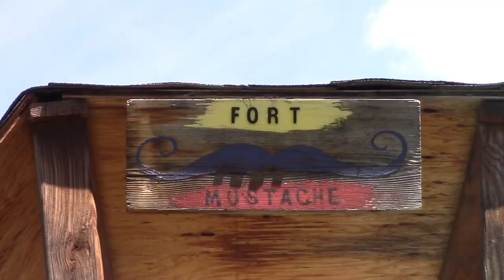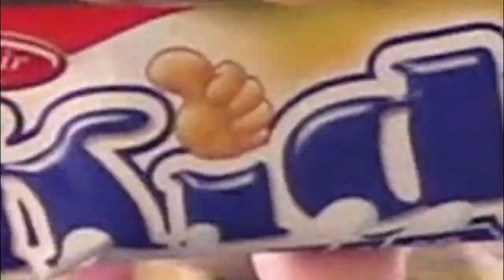THE CRAZIEST CANDY CRATE EVER!! | Bocandy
Holy Heck!?!?!?! This was the craziest and funniest candy crate
I've ever opened! I also had my cousin join me.
Sadly, this will be the last Colorado video.
But don't worry, I have a heckton of videos coming soon,
(just been editing this one forever) Stay Coo!
Did you find the Golden Easter Egg?